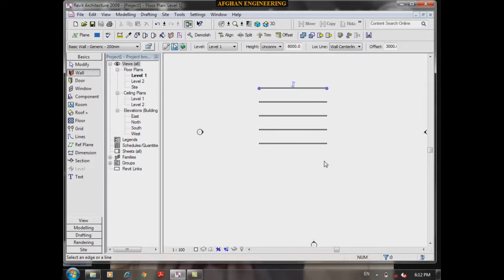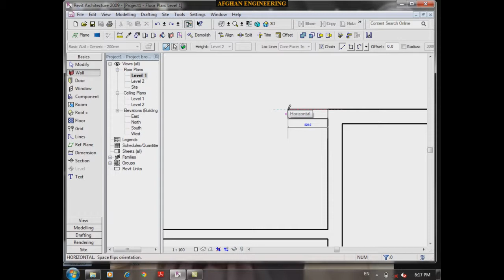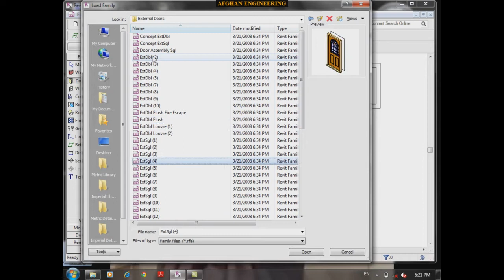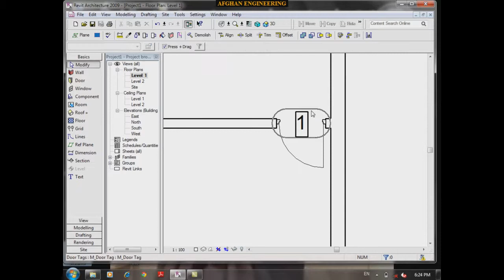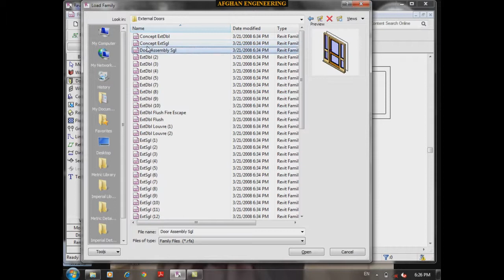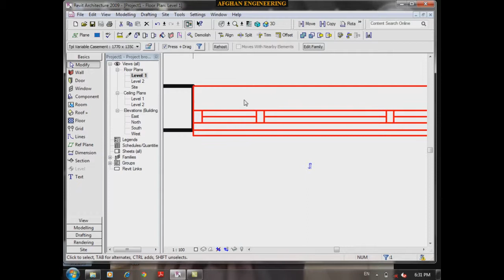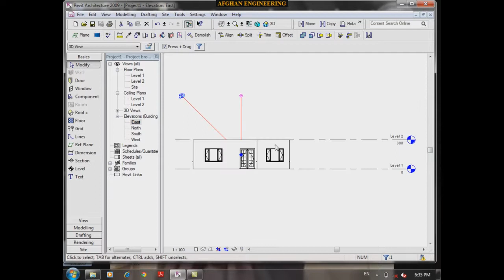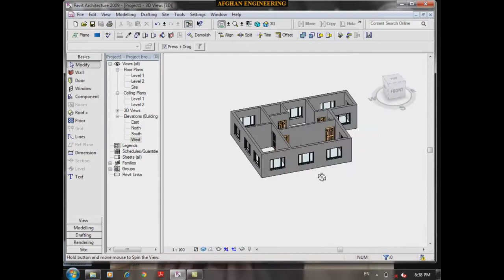Rivet part3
آموزش پروگرام Rivet